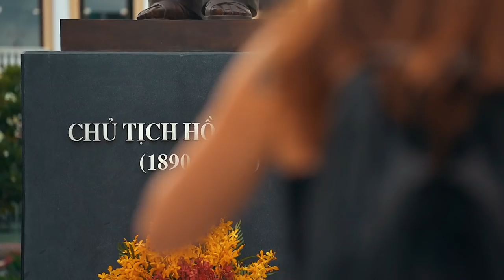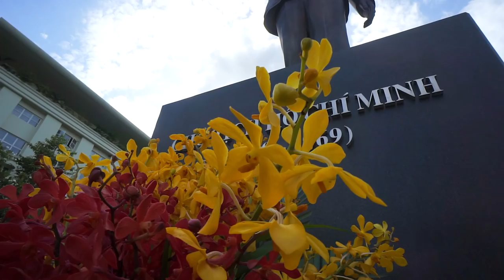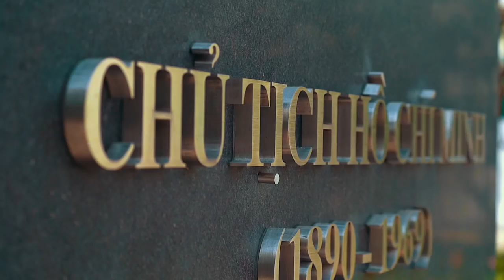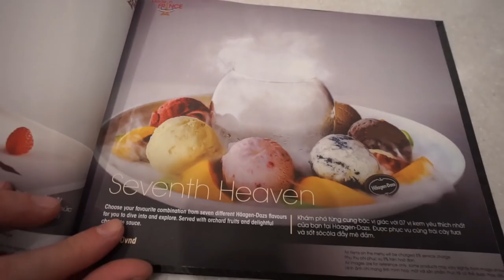First Time in VIETNAM - Exploring Ho Chi Minh City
We landed in bustling Ho Chi Minh City for our first time in Vietnam! We had a great time exploring Ho Chi Minh City and will be traveling Vietnam for the next 28 days. Without a real plan, we visited Ho Chi Minh Square to learn some history of Ho Chi Minh City. We also played frogger with the thousands of motorbikes trying to cross the streets, haha.

Our first stop after the 2 hour travel to Vietnam from Malaysia was Ho Chi Minh Square. We got stopped by some local Vietnamese scouts who tried to help teach us a Vietnamese language phrase. We sucked really badly but they were nice and persistent. Finally, Ryan spoke Vietnamese! Ho Chi Minh Square is located in District 1 Saigon which is right in the middle of the city. District 1 Ho Chi Minh City is also the main tourist hub in HCM, Vietnam.

We aren’t sure if it’s better to call the city Saigon Vietnam or Ho Chi Minh Vietnam, so please leave us a comment down below and let us know which one is correct! While walking the streets and exploring Ho Chi Minh City, we got thirsty and decided to try Vietnamese coffee for the first time. Stacia loved the Vietnamese coffee but since it’s 2x stronger than regular coffee she couldn’t finish the whole thing.

Before finding the best things to do in Ho Chi Minh, we decided we wanted to get a feel for local life in Saigon. We quickly saw that the traffic in Ho Chi Minh City is a BIG part of daily life so we decided to test our luck crossing the busy streets. I can’t put into words how busy the streets of Saigon are, so you’ll just have to watch the video to see for yourself. It was a true frogger moment!

Being Americans in Vietnam, we are very interested in the war history of the Vietnam War. We were told there is an American War museum we need to check out which we will do off camera to spare sharing some deep emotional stuff with you guys. There are so many things to do in Saigon we can’t wait to explore the city for the month!

We have uploaded Vietnamese subtitles for any of you who would like to read in Vietnamese.

* We’re Ryan & Stacia from DeathbyVlog. Unlike other travel vloggers, we live and work in a different country each month with a moderate housing budget. Sorry, but no backpacker lifestyle here! Our channel will show you what it’s like to live abroad while exploring top tourist destinations and hidden gems. We will show you mouthwatering local food tours, provide history on each destination, and cinematic broll for all of you film lovers. Each month we rent an apartment or airbnb in a different city or country, so follow along on this journey and learn about countries around the world.

***MY B-ROLL CAMERAS***
Sony A7iii
Sony A7Sii

Sony A5100
Sony Wide Angle Lens

***MY LENSES***
Sony 70-200 G
Sony 90 2.8 Macro
Sony 55 1.8
Sony 24-240
Sony 10-18 Wide Angle

***MY ACTION CAMERAS***
Insta360 One
GoPro Hero 4 Session

Hover Camera Passport - Apple.com